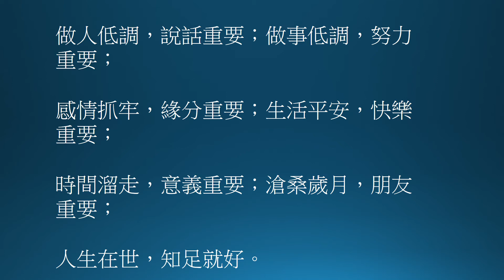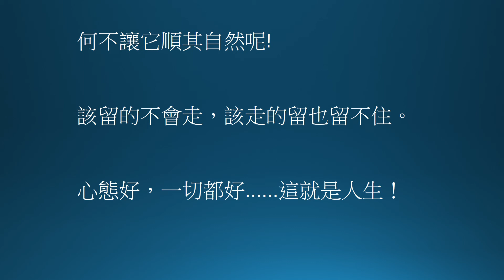這就是人生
說明